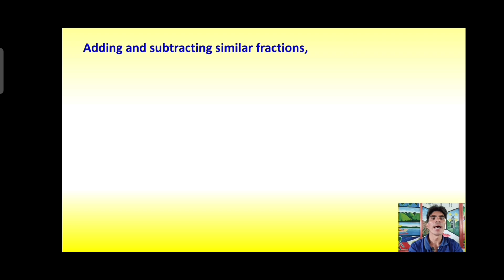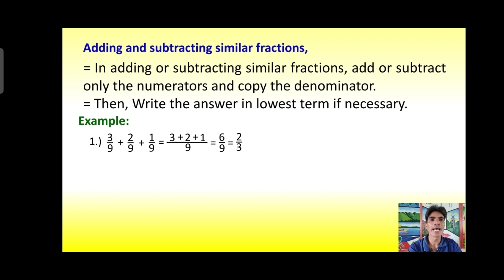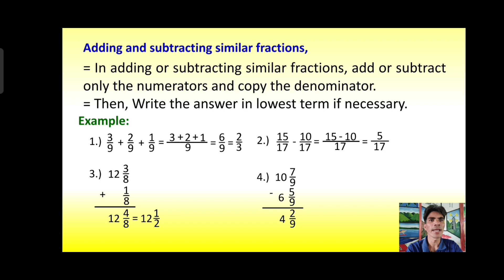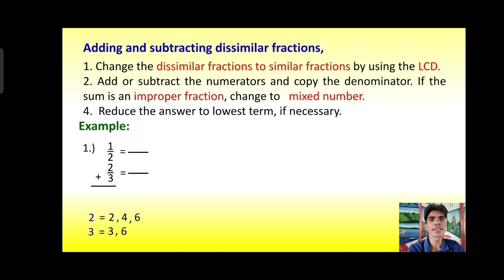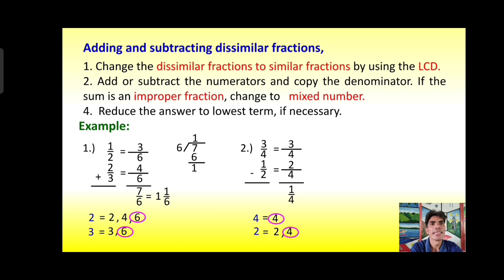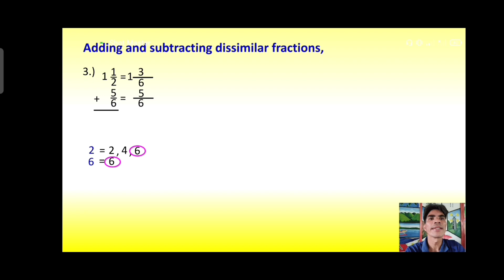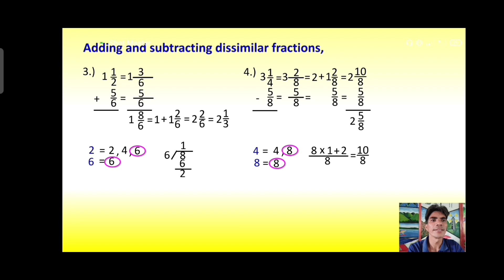How to add and subtract similar and dissimilar fractions with or without regrouping in a simple way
a video on how to add and subtract similar and dissimilar fractions with or without regrouping in a simple way,

markmysam channel